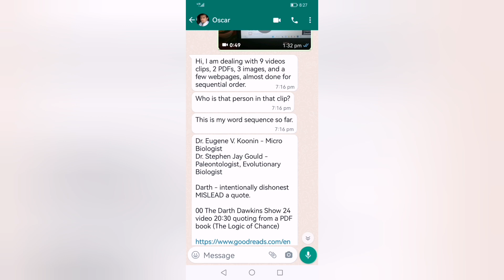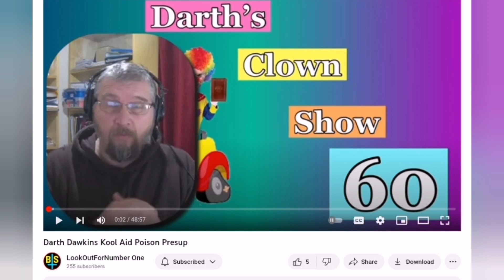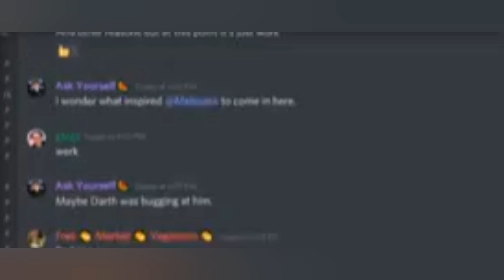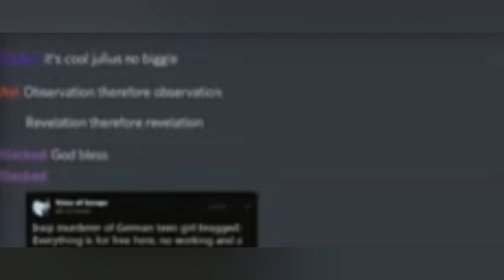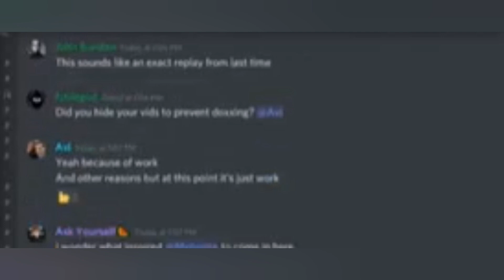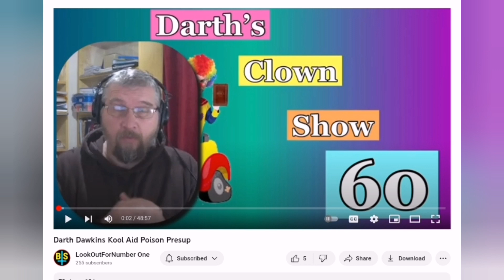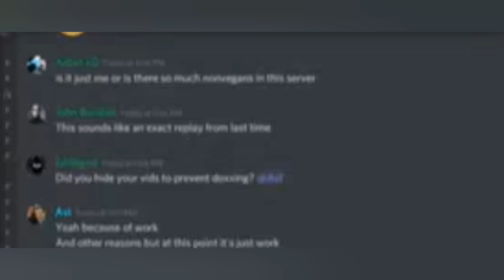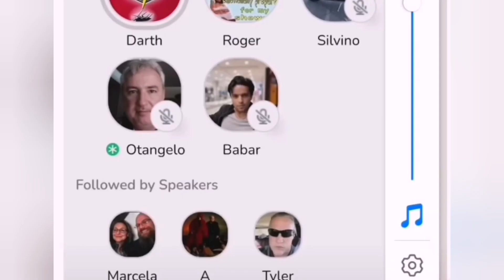Response to YouTube video ''Darth Dawkins Kool Aid Poison Presup''. Darth's new level of IDIOCY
This is a video reply to another YouTube video entitled  ''Darth Dawkins Kool Aid Poison Presup.''